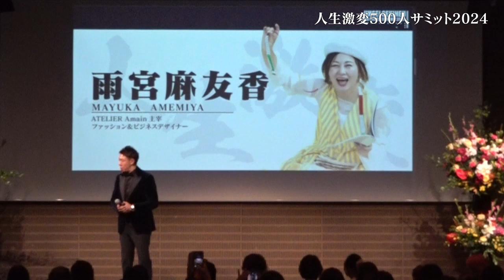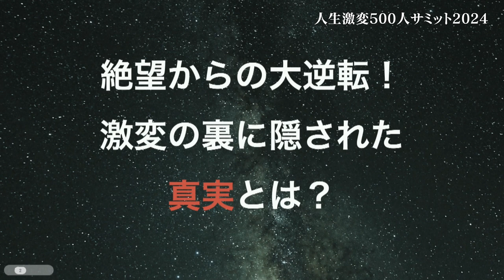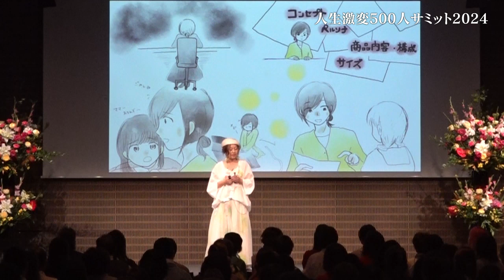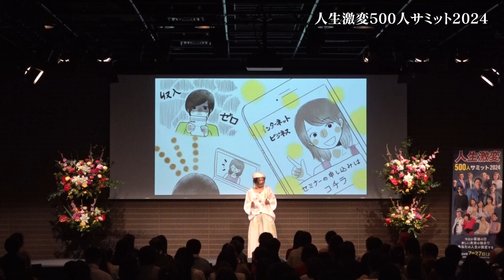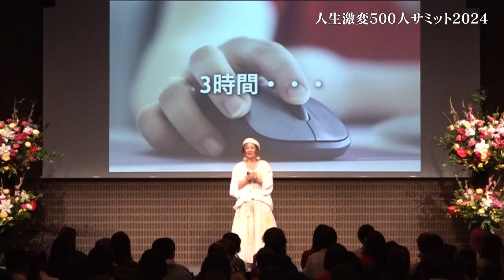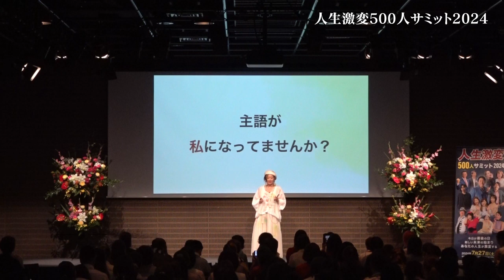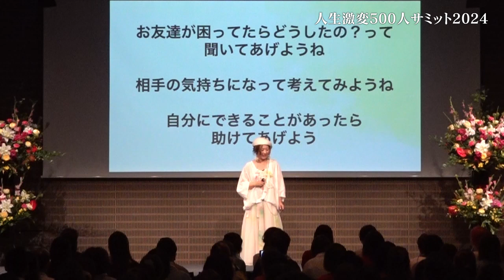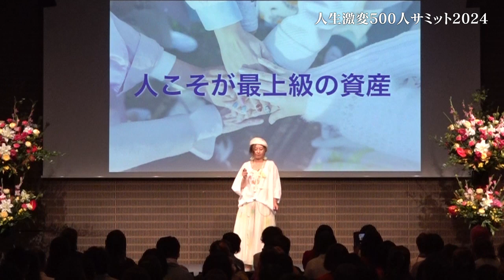【人生激変500人サミット2024】06. 絶望からの大逆転！激変の裏に隠された真実とは？：雨宮麻友香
◆発起人：三浦紘樹
◆登壇者：桜井翔平/水田智之/米津美香/雨宮麻友香/石垣達朗/高橋千代/石井寛子/ももしま（濱守栄子/未来アーティストタッチ）/税理士こう/ママのミカタ学校（中西麻由美/山田みお/伊藤えりこ）

■三浦紘樹（みうらひろき）プロフィール

1983年愛知県生まれ。 20歳の時、母親の勧めでゴルフを始める。

26歳の時、4000人以上の会員さんがいるゴルフ場で

27歳の時から手取り19万円の会社の給料や将来の不安から副業を開始する。